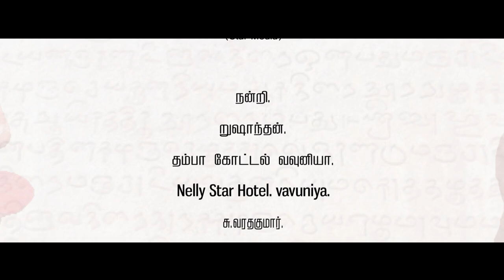Valluvan Film - Eelam Jaffna Film - Tamil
இந்த குறும் படமானது. யார் மனதையும் புண்படுத்தும் நோக்கத்தோடு உருவாக்க படவில்லை. மாறாக சமூகத்தின் மேலும் தாய் மொழி மேலும் கொண்ட விருப்பத்தின் பேரால் உருவாக்கப்பட்டது.

வள்ளுவன்   திரைப்படத்தின் முழு உரிமையும் ஸ்டார் மீடியா வை சாரும்.

இயக்கம் ஒளிப்பதிவு எடிட்டிங்  : தி . பிரியந்தான்,
தயாரிப்பு   : சு . வரதகுமார்
நடிகர்கள் : கவிமாறன் சிவா, திலீப், திபர்சன், நிவேதரன் ,

பின்னணி இசை, மற்றும் பின்னணி குரல் பதிவு : ராபட் ,

பின்னணி குரல் வள்ளுவன் : வினோத்,

இத்திரைப்படம் உருவாக எம்மோடு தோளோடு தோள் நின்று உழைத்த அனைவருக்கும் நன்றிகள்.

குறிப்பு : எங்களின் படைப்புகளை வியாபார நோக்கத்தோடு அல்லது வேறு சுய விருப்ப விளம்பர நடவடிக்கைகளுக்காவோ. எங்களின் அனுமதி இன்றி பயன்படுத்த வேண்டாம்.

This short film. Who did not develop with the intent to hurt. Instead, the mother language of the community and developed further by the desire of the people.

Valluvan film is testament to the absolute right of Star Media.

Direction, Cinematography and editing: T. Priyantha,
Producer: S. Varatakumar
Cast: kavimaran Siva, Dilip, tiparcan, nivetaran,

Background music, voice recording and playback: Robert,

Background voice Valluvan: Vinoth,

Standing shoulder to shoulder with us to the creation of the film, thanks to all those who worked.

Note: Our business purpose for the creation of custom promotional or other self. Do not use without our permission.